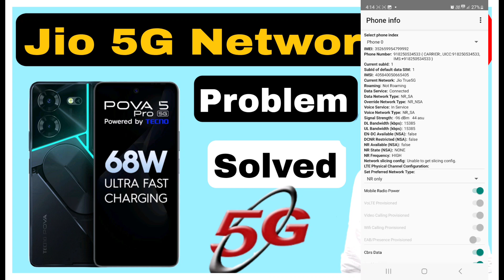tecno pova 5 Pro jio 5G network problem